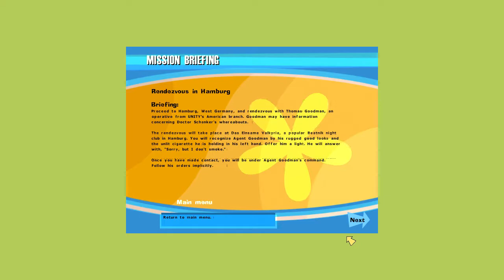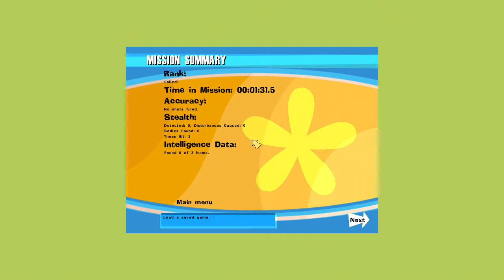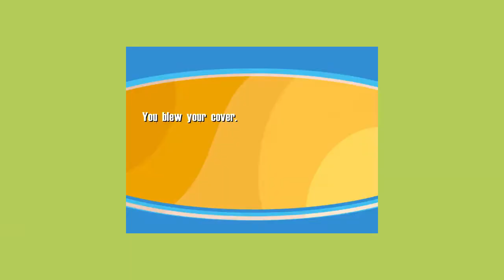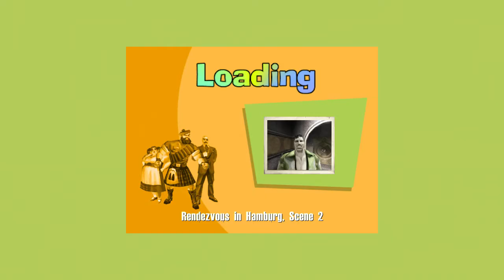No One Lives Forever Walkthrough Part 7 "Rendezvous In Hamburg"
No One Lives Forever Gameplay Walkthrough Part 7 includes the mission “Rendezvous In Hamburg”. This walkthrough for No One Lives Forever available on the PC will include the Full Game, Main Campaign, Story Missions, Collectibles, Cutscenes, Gameplay, Exploration and Ending.